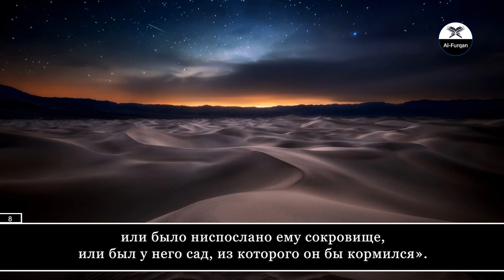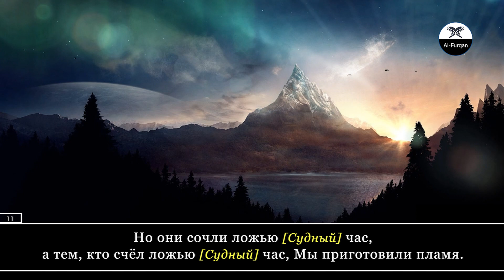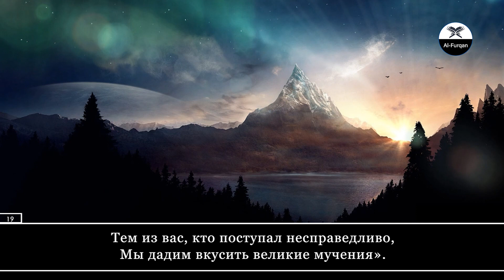Zahil Zakaria. 25 Аль-Фуркан (Различение), аяты 1-28